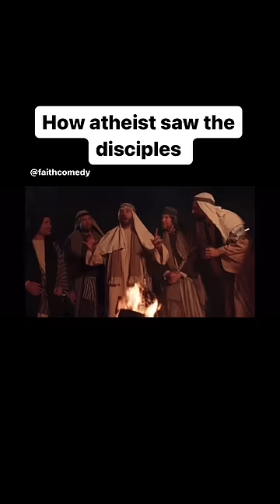I Can't Believe People Actually Believe This!